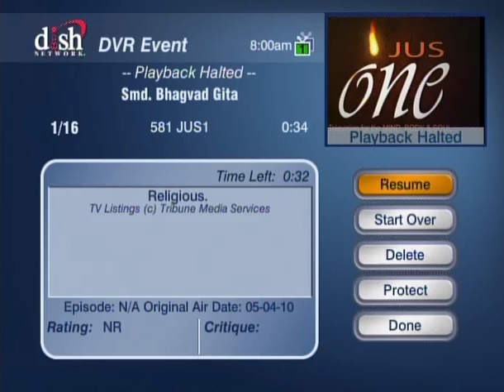HH Sankhya Swami Maharaja 23A Gita lecture in America.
How to worship Him, with out leading by a bonafied spiritual master, just watch. jai gopal.